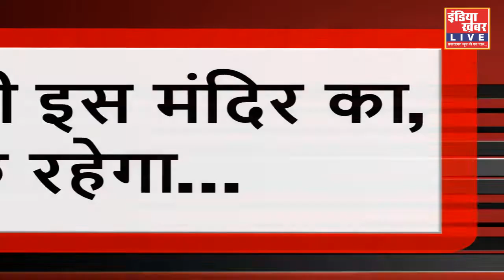उदयपुर के इतिहास और धरोहर को करेंगे सुरक्षित, बना रहे है योजना : एसडीएम || इंडिया ख़बर LIVE Digital